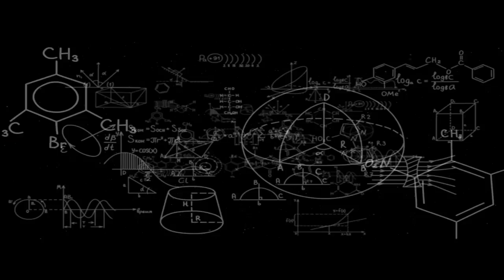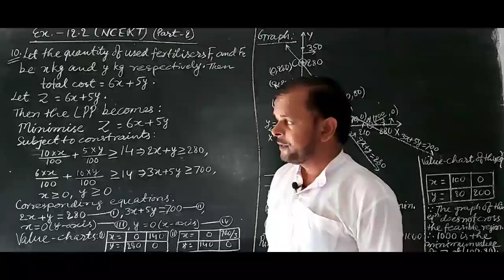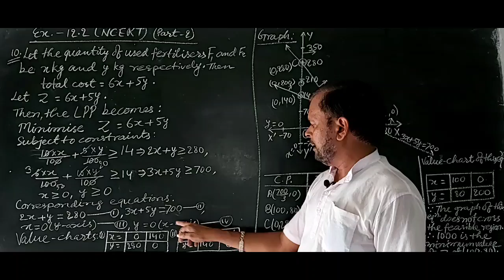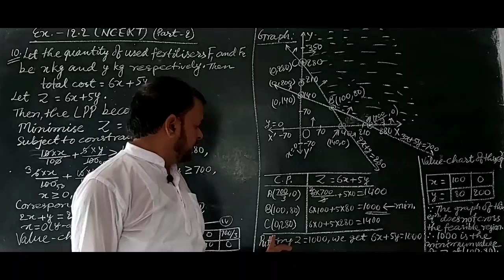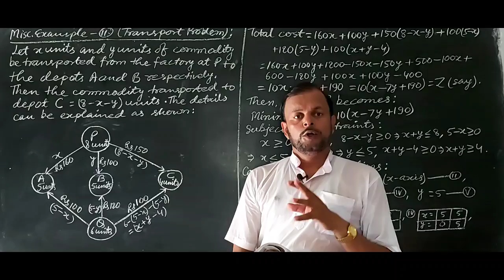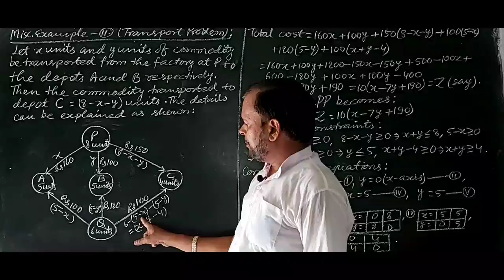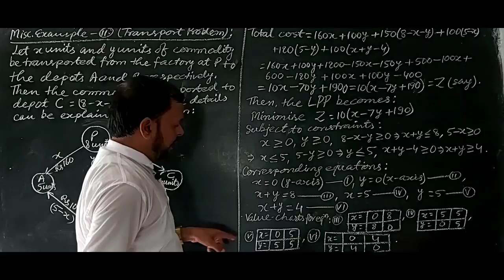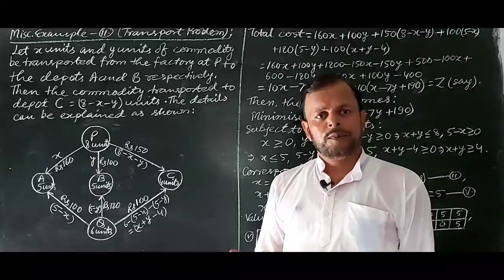LINEAR PROGRAMMING: EXERCISE 12.2 (PART-2)